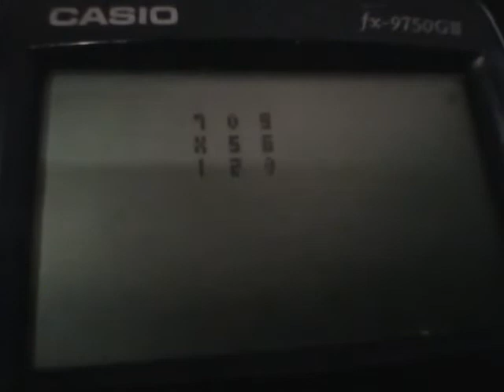I made a Tic Tac Toe game on the Casio FX-9750GII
i was board decided to make a video on something i made when i was board!

I made this because my friend Supertiger AKA: Fishie made a Tic Tac Toe bot for discord.

Ive made a couple other programs on it (like MS-PAINT, Notepad.)

I have not upgraded it to the fx-9860gii's firmware yet mainly because you need windows to do it and that just a pain for someone whos primarily a Linux user.